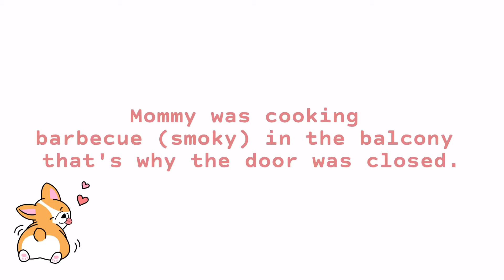Chihuahua Puppy Couldn't Decide To Be Inside or Outside | Beefence TV